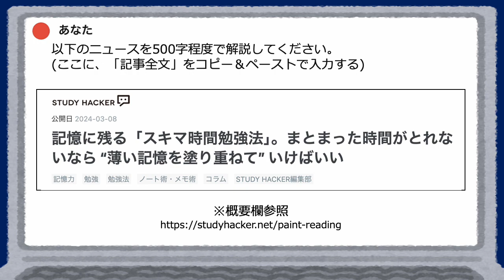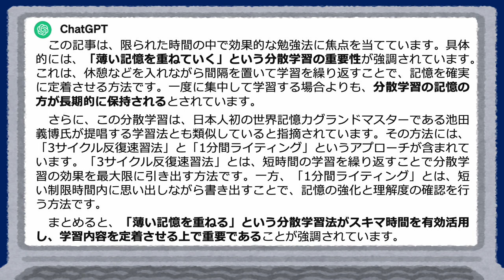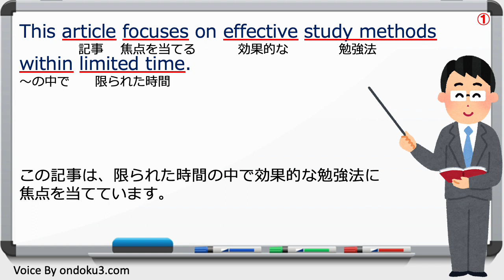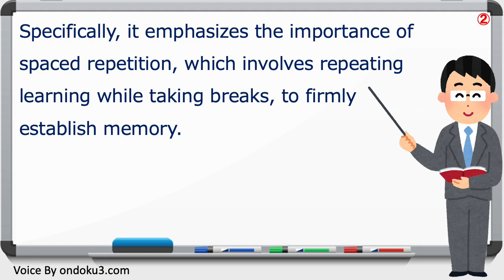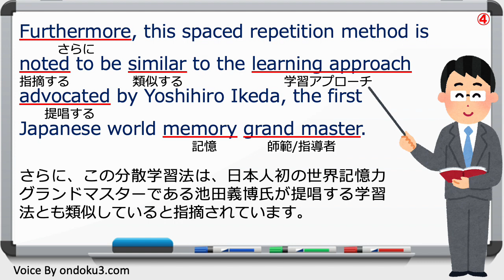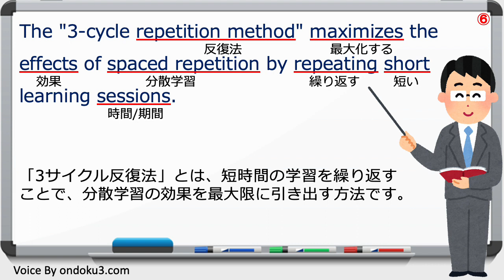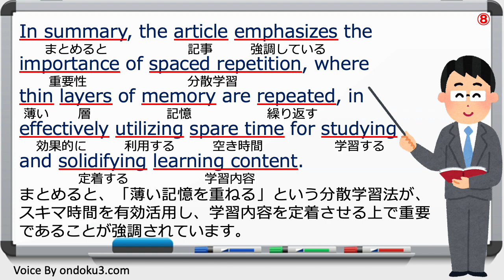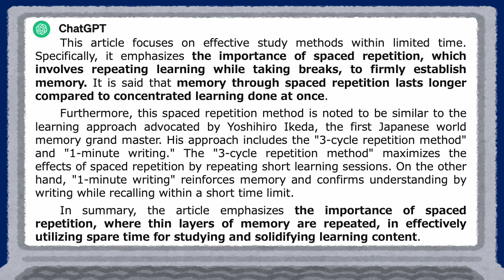【シャドーイングにおすすめ！】 最新ニュース『記憶に残る「スキマ時間勉強法」。まとまった時間がとれないなら “薄い記憶を塗り重ねて” いけばいい（2024年3月8日）』 を英語で要約！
00:00　オープニング
00:26　日本語で要約
02:13　英語で要約
03:56　１文ずつの解説方法
04:53　１文ずつの解説(1)
06:15　１文ずつの解説(2)
08:11　１文ずつの解説(3)
09:33　１文ずつの解説(4)
11:18　１文ずつの解説(5)
12:23　１文ずつの解説(6)
13:50　１文ずつの解説(7)
15:21　１文ずつの解説(8)
17:25　まとめ
18:45　謝辞

この動画では、最新のニュースをChatGPTに要約してもらい、さらにChatGPTに英訳もしてもらって、音読さんという音声読み上げソフトを使って動画を作成し、英語独学の題材を提供していこうと思っています。

今回は、2024年3月8日(金)のニュース 『記憶に残る「スキマ時間勉強法」。まとまった時間がとれないなら “薄い記憶を塗り重ねて” いけばいい』 をChatGPTに要約してもらい解説します。

▼ 記憶に残る「スキマ時間勉強法」。まとまった時間がとれないなら “薄い記憶を塗り重ねて” いけばいい

英語の「超」勉強法！（←英語独学の参考になる書籍「超勉強法」の解説動画も、是非ご視聴ください。）